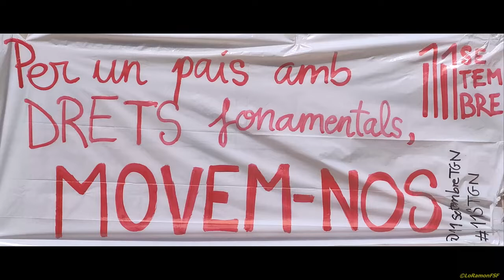AVUI PER LES NOSTRES MESTRES, SEMPRE PER LA NOSTRA LLENGUA. 11 DE SETEMBRE POPULAR A TARRAGONA. 2022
Avui per les nostres mestres, sempre per la nostra llengua. 11 de setembre popular a Tarragona.
Crèdit:
JUNTS MON SORTIREM.- We shall overcome. Popular (adaptació Arturo Gaya)

La Coordinadora Onze de setembre és l'organitzadora dels actes que es duen a terme, al marge de les institucions, a la ciutat de Tarragona des de 2010.